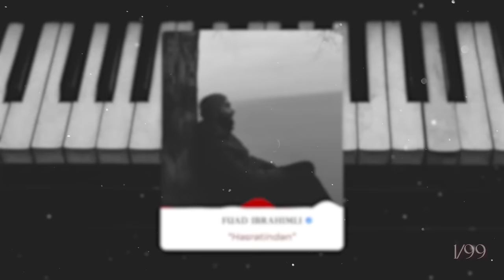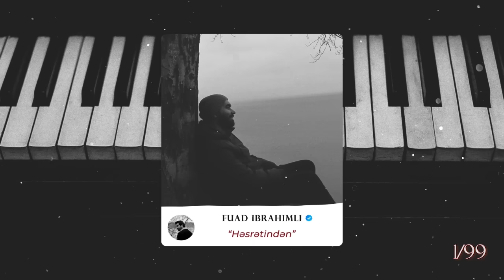Fuad İbrahimli — 99 Milli,Xarici Musiqi və Bəstələrim | İnstrumental İfa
Tracklist:
1. "Həsrətindən" - 00:00
2." Ala gözlüm" - 02:27
3. "Məhəllə" - 04:31
4. "Mən səni araram" - 06:27
5. "Ad günü" filmindən - 08:25
6. "Ayırma bizi" - 10:27
7. "Qal sənə qurban" - 14:28
8. "Ölsəm ..Bağışla(1)" - 15:56
9. "İstintaq" filmindən[1] - 18:11
10. "Gəlmədin" - 21:20
11. "Nocturne in C sharp minor" - 25:11
12. "Gentlemen of Fortune" - 29:10
13. "Bizim Cəbiş müəllim" - 31:41
14. "Bəyin oğurlanması" - 33:30
15. "Soyuq Günəş" - 34:56
16. "Far away" - 36:52
17. "The girl with the sun in her eyes" - 39:55
18. "Sometimes" - 43:01
19. "Bahar" - 45:18
20. "Duyğusal musiqi" - 49:47
21. "Səndən nigaranam" - 51:38
22. "Mehriban Ailə" - 53:43
23. "Analar" tamaşasından - 55:09
24. "Erik Satie - Gnossienne No.1" - 57:08
25. "Bayatılar" - 01:01:05
26. "İstintaq" filmindən[2] - 01:03:23
27. "Unuda bilmirəm" - 01:05:20
28. "Şərikli çörək" filmindən - 01:07:06
29. "Sehirli yağış" - 01:09:25
30. "İntizar" - 01:11:44
31. "Əlvida" - 01:14:09
32. "Külək" - 01:17:14
33. "Əzizim" - 01:19:06
34. "Sükut" - 01:21:43
35. "Yandım,elə yandım" - 01:24:00
36. "Arxadan vurulan zərbə" - 01:26:30
37. "Təkcə mənim olaydın" - 01:28:43
38. "Take Five" - 01:32:28
39." Operation Y" - 01:34:27
40. "Söz Olmasaydı" - 01:35:42
41. "Lay-Lay" - 01:37:31
42. "Song from Secret Garden" - 01:39:21
43. "Sevmir,qoy sevməsin" - 01:43:33
44. "Səni axtarıram" tamaşasından - 01:45:15
45. "Sən yadıma düşəndə" - 01:48:47
46. "Röyamdasan" - 01:51:15
47. "Qətldən 7 gün sonra" - 01:53:32
48."Qəmzəli" -01:55:26
49. "Pıçıldaşın ləpələr" - 01:57:50
50. "Daughter" - 01:59:42
51. "Gözümdə çəkdiyim yollar" - 02:01:21
52. "Otel otağı" - 02:04:27
53. "Qonaqlıq" - 02:06:05
54. "Bir axşam taksidən" - 02:08:04
55. "Ölsəm..Bağışla"[2]" - 02:09:46
56. "Od İçində" - 02:13:31
57. "Nazəndə sevgilim" - 02:15:37
58. "синяя вечность" - 02:17:18
59. "Doğmalar içində yad" - 02:19:06
60. "Limanlar" - 02:22:08
61. "Küçələrə su səpmişəm" - 02:25:44
62. "Kirpiklərimdən süzülən eşqim" - 02:28:46
63. "Kaman" - 02:30:23
64. "Jane Maryam" - 02:32:10
65. "İşgüzar səfər" - 02:35:09
66. "Həsrət nəğməsi" - 02:37:22
67. "Sən həmişə mənimləsən" - 02:41:27
68. "Hercai" - 02:42:57
69. "Həm ziyarət,həm ticarət" - 02:44:28
70. "Hardasan" - 02:46:34
71. "Güllələnmə təxirə salınır" - 02:49:05
72. "Gözüm yaşla dolmasınmı" - 02:51:18
73. "Gizli sevgi" - 02:54:53
74. "Getmə yarım" - 02:57:00
75. "Complicated" - 02:59:06
76. "Fəridəm" - 03:00:33
77. "Ən vacib müsahibə" - 03:02:20
78. "En büyük Şaban" filmindən - 03:04:40
79. "Bağlı qapı" - 03:06:38
80. "Dovşan haqqında mahnı" - 03:08:30
81. "Dilbərim" - 03:10:47
82. "Buludlar altında" - 03:14:30
83. "Qiymətlim" - 03:17:19
84. "Gecələr keçir" - 03:19:15
85. "Acı dünya" filmindən - 03:21:06
86. "Adagio" - 03:23:03
87. "Experience" - 03:26:16
88. "Aman ayrılıq" - 03:31:21
89. "Ay işığında" - 03:33:22
90. "Ay Laçın" - 03:36:43
91. "Sirba" - 03:38:12
92. " Bakı eyvanları" - 03:39:19
93. "Bakılı balasıyam" - 03:41:32
94. "Belə qəmli dayanma" - 03:43:15
95. "Bir qadın" - 03:45:21
96. "Bizi bağışlayın" filmindən - 03:48:19
97. "Nədən oldu" - 03:50:18
98. "Çıx yaşıl düzə" - 03:54:57
99. "Bir gün" - 03:57:41